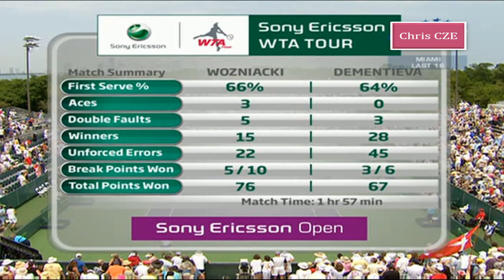Caroline Wozniacki v. Elena Dementieva Miami 2009 highlights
Caroline beats Elena for the first time at age 18, but Elena was still up a break in both sets, and played pretty well overall, even if just too inconsistent for Miss Sunshine.